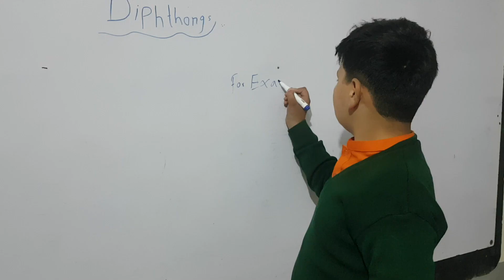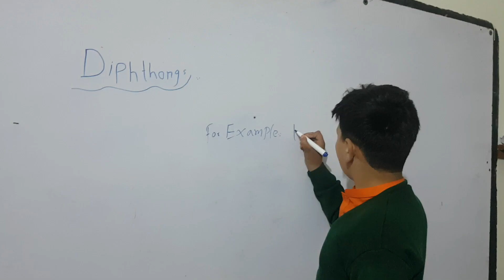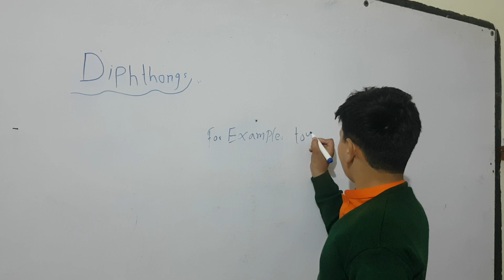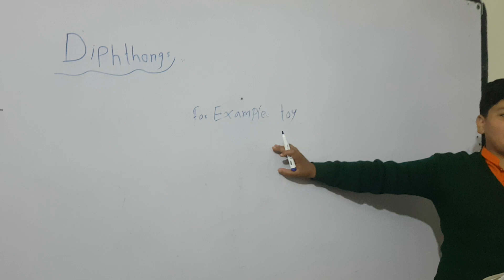Student presentation on diphthong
how to pronounce diphthong